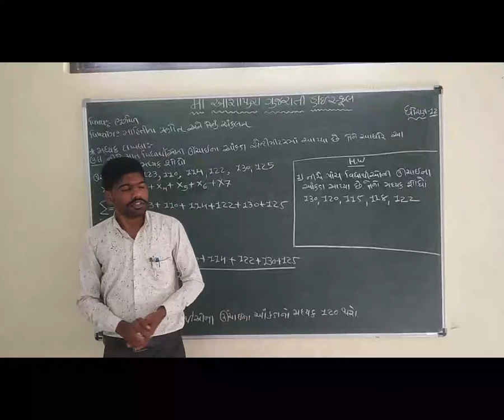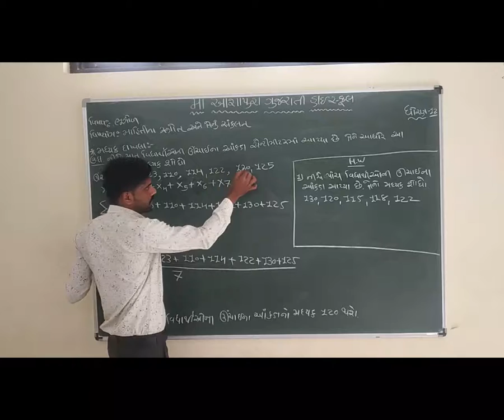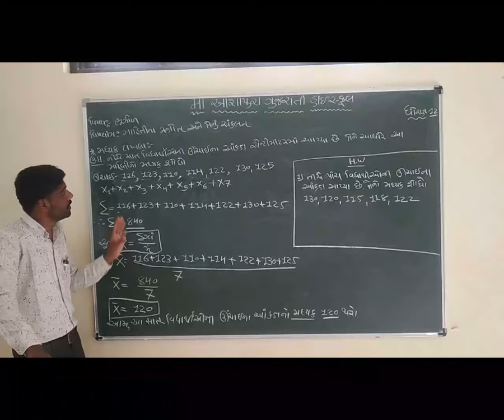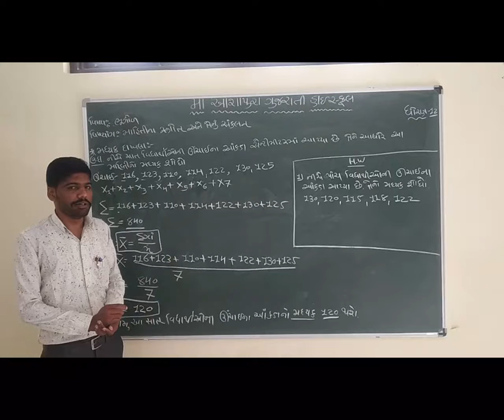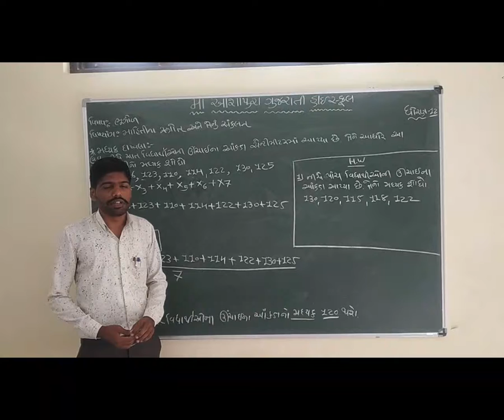STD 12 GM SUB GEO CH 11 MAHITINA STROTO ANE SANKALN P 6 BY KHUSHAL MAHESHWARI